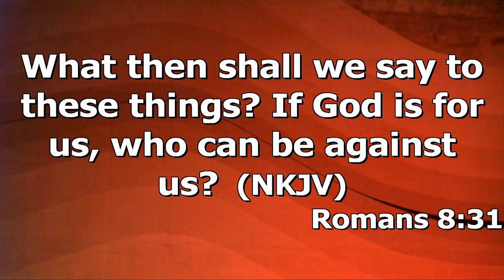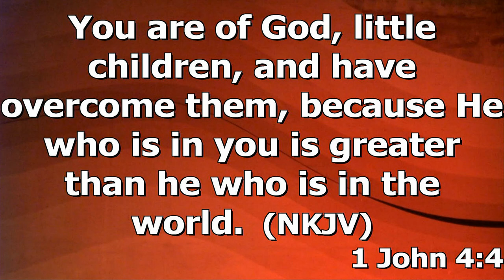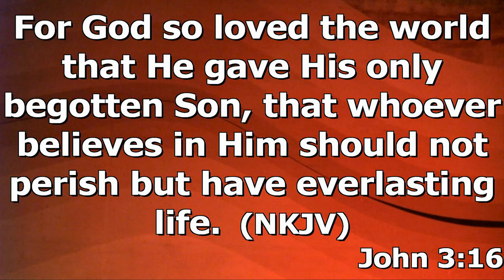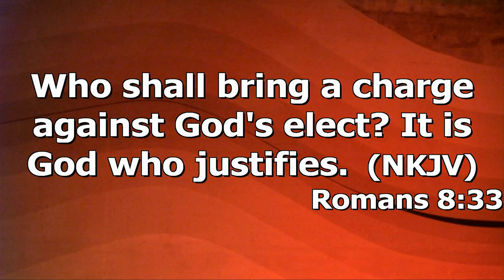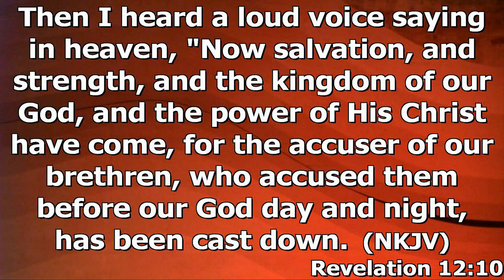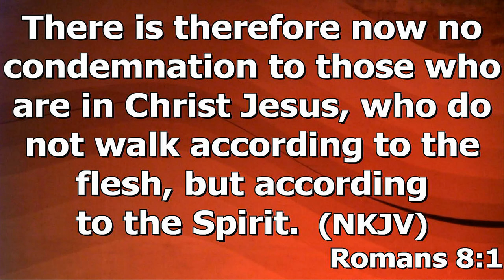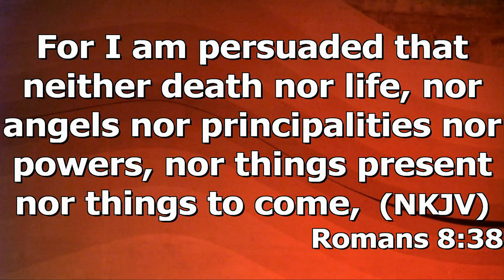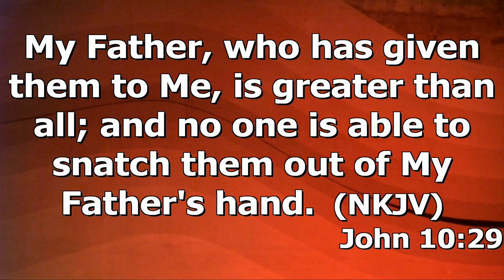"God's Everlasting Love" by Pastor Michael Franklin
Pastor Michael Franklin's message "God's Everlasting love" was recorded Wednesday evening Jan. 12, 2022 at Rye Hill Baptist Church - Fort Smith, Ar. Enjoy the message and may God Bless.

Romans 8:31-39